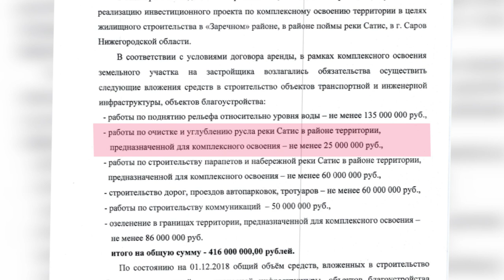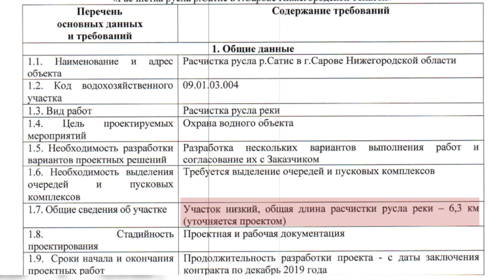Когда очистят реку Сатис?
Когда-то любимое место отдыха саровчан теперь совсем не привлекает жителей выйти на берег Сатиса. Уже несколько лет речка представляет собой печальное зрелище. Берега заросли ивняком и местами видно обмелевшее русло. Когда очистят реку, и кто должен это сделать?